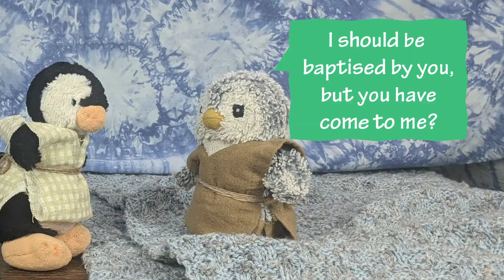THE BAPTISM OF JESUS ANIMATION - Matthew 3:13-17 - Arnold & Friends Animated Bible Story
Arnold & Friends are re-telling the story of the Baptism of Christ, as we read in the Bible in Matthew 3:13-17!

This year, we are journeying through the Gospel, the story of Jesus - his miracles, teachings & more! Arnold the Praying Penguin and his pals are re-enacting these Bible stories from throughout Jesus' life, this time looking at Jesus' baptism by John the Baptist. You can read this story in the Bible in Matthew 3:13-17 (or watch these wonderful penguins act it out for you in this animated Bible story!). What is your favourite Bible story? What stories from the life of Jesus would you like to see us act out this year?